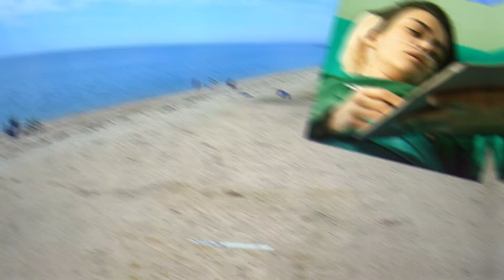Однажды в Чукурова 97 серия русская озвучка озет. Дата выхода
"Однажды в Чукурова" 97 серия русская озвучка озет анонс и дата выхода русской озвучки